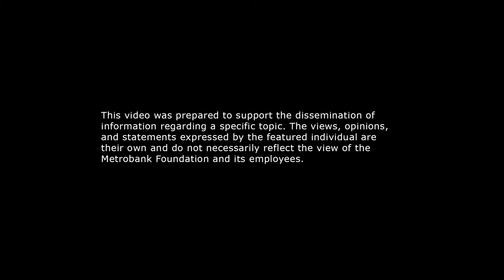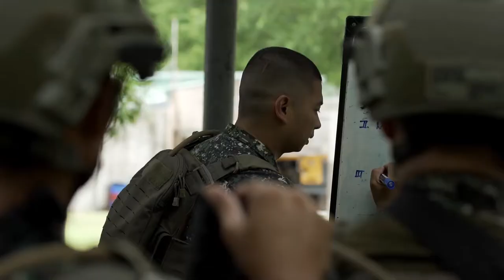Roles of the Philippine Marine Corps | ExceLens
Ever heard of the country's "National Maneuver Force”?

Get a glimpse of the thrilling drill led by 2019 Metrobank Foundation Outstanding Filipino Major Romulo Dimayuga II in this Excelens feature in which he explains the role of the Philippine Marine Corps.

On this day in 1950, the corps was organized upon the commands of then-President Elpidio Quirino and Defense Secretary Ramon Magsaysay. While its formation was originally aimed to eliminate insurgent threats post World War II, the amphibious force's role extended to combat terrorism and defend the archipelago's territories.

Seventy years later, the Marines' ideals of Karangalan, Katungkulan, Kabayanihan (Honor, Duty, Valor) remain at the core of each soldier. For Maj. Dimayuga, in particular, service to the country and its people come first before one's own welfare.

"I have experienced being wounded, being outnumbered in a firefight, losing comrades, being away from my loved ones, among others. This seem to be enough reasons for a sane man to quit this perilous job and find a safer one, but not for me. I have always known that the moment I signed up for the Philippine Marine Corps, all those came inside my canteen cup for free and with unlimited refill," he said.

To this, we salute our brave men and women who are always ready to come to the country’s defense. May your courage remain unfaltering.